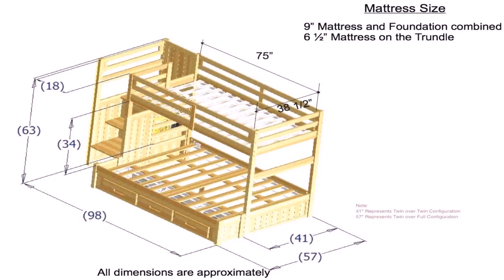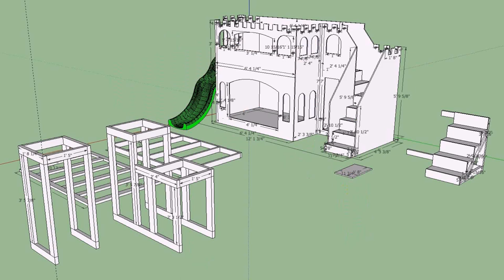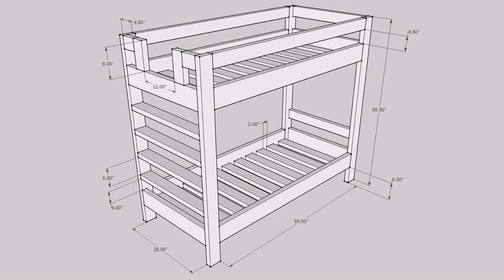Plans For Building Bunk Beds With Stairs - Gif Maker DaddyGif.com (see description)